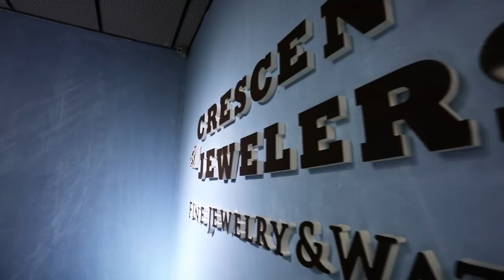Rittz- Official CNT Chain